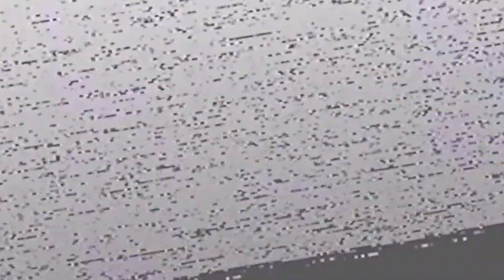OK.. DIESE WAFFE IST 23.000 KRONKORKEN WERT ❗☢️ Fallout 76 Deutsch 2022 #1469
| Let's play Fallout 76 Deutsch (2022) | Steel Dawn + Wastelanders + Steel Reign + The Pitt DLC | PLAYLIST

Unsere aktuellste Roll- Action verschafft uns eine Fallout 76 Waffe mit einem gigantischen, potenziellen Verkaufspreis - laut Fed76.

Viel Spaß mit der Folge - LEO 😉✌

✔️ Daumen geben
✔️ Abo da lassen
✔️ Kommentieren

Lets play / Gameplay- Video zur Fallout 76 Vollversion - einem Postapokalyptischen Endzeit MMO Rollenspiel ( RPG ) bzw. dem MMO Fallout . Um es kurz zu machen Fallout 76 Gameplay Deutsch mit dem Wastelanders DLC ,dem Steel Dawn DLC ,dem Steel Reign DLC sowie dem The Pitt Update . Gespielt und kommentiert von LeondaGarbo in Deutsch ( German ) im Rahmen von Let's play Leondagarbo und Leondagarbo Fallout 76 . In der Regel genieße ich das Ödland alleine, weswegen man meinen Charakter auch als Fallout 76 Solo Build German bezeichnen könnte und somit die ganze Videoreihe als Fallout 76 Solo Playthrough German.

Ich wünsche viel Spaß mit Fallout 76 The Pitt Deutsch.

Ich wünsche viel Spaß mit Steel Reign Fallout 76 Deutsch.

Ad victoriam! Die Stählerne Bruderschaft plant ihre Rückkehr nach Appalachia in diesem Dezember, und zwar über unser Stählerne-Dämmerung-Update für Fallout 76. Die Ziele dieser Einheit der Bruderschaft - die brotherhood of steel fallout 76 german - die von Paladin Rahmani angeführt wird, sind noch unklar. Wir werden im Zuge dieses Let's play Fallout 76 german vieles mehr über die Bruderschaft erfahren, während ihr eine ganze Reihe neuer Quests angeht, die mit dem Stählerne-Dämmerung-Update ins Spiel kommen und hier als Fallout 76 Gameplay german bzw. Fallout 76 let's play german gezeigt werden.

Ich wünsche viel Spaß mit Steel Dawn Fallout 76 German.